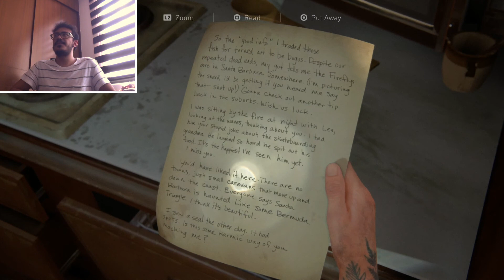The Last of Us Part II -48- A Ray of Optimism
Abby and Lev are now in Santa Barbara, looking for the Fireflies in Owen's stead. Abby got a tip that they were in 2425 Constance Street! Will Ellie catch up to them?